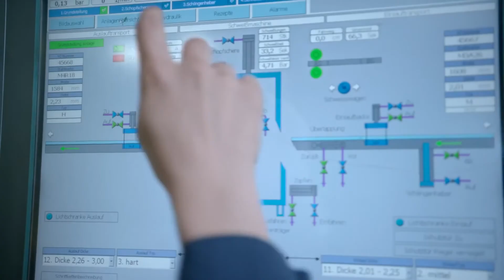PLC Programmer or Automation Engineer? 🚦 | How to Start learning PLC Programming 👟 Start by 4 Steps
This question may seem strange, but understanding its importance and which one we should choose at least to begin with, can profoundly affect your working life.
Experience has shown that you may choose the wrong way to learn, and after a year or two, you will realize that the path is wrong. Although it is possible to go back and start from the beginning, what good is it that life has not returned? That's why you have to be alert first and foremost.

🛎 In the future, we will talk about Robotics Technician and PLC Technician. 🛎

🚦🚦 The video at the end of the post is also on the page. In that video, I examined the top PLC brands globally with their market share.

🚧 The question of this video is: Which of the PLC brands did you see the most in the place where you live?

🎬🎬 How to Choose a PLC Brand for Learning PLC (Siemens vs Allen Bradley, don't make a mistake):

▶ SECTIONS of this video:

00:00 Introduction
00:58 Which one? PLC Programmer or Automation Engineer?
02:03 Why it’s an important question
02:51 Fastest Way to Learn Automation Engineering
04:13 You